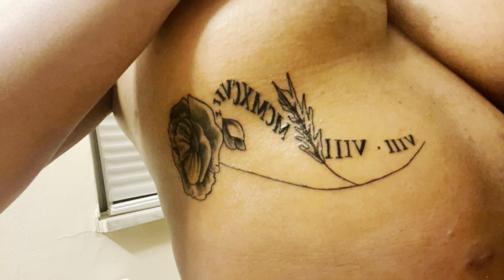Vlog:New tattoo and piercing